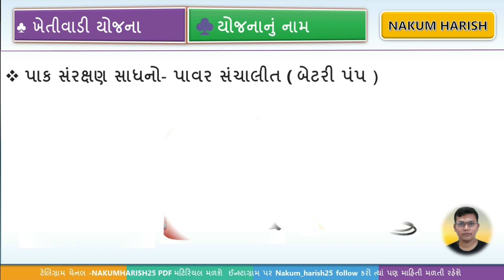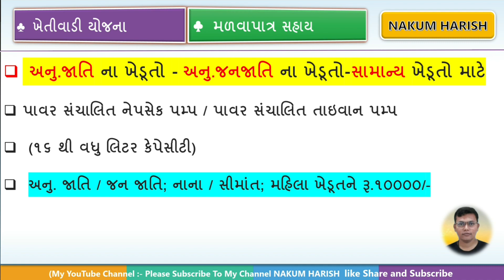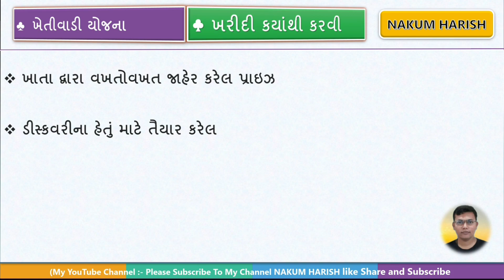new battery pump Yojana 2023|| new khetiwadi Yojana 2023 |i-khedut દવા છાટવા નો પંપ ખરીદવા સહાય 2023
ખેડૂતો માટે 7બાર 8 અ ઘરે બેઠા કાઢવા માટે

આ વિડીયો માં i-ખેડૂત સબસીડી  માં બેટરી પંપ  સહાય આવી તેના વિશે વાત કરેલી છે

🎙️🎙️ # hashtag # 🎙️

talpatribyojana
free talpatri Yojana eklauta application mofet
free talpatri Yojana Gujarat sarkar 2023
Mafatlal Patra Yojana 2021 Gujara
talptri Yojana 2023
free Commando torch chal Patra Yojana
-gujarat sarkar new yojana 49
-lon mate ni navi yojana 2023

🌐 kindly information 🌐

1. No delicacy or editing of the videos is allowed without the written permission of the publisher.

2. All the disputes are subject @ Copyright Reserved